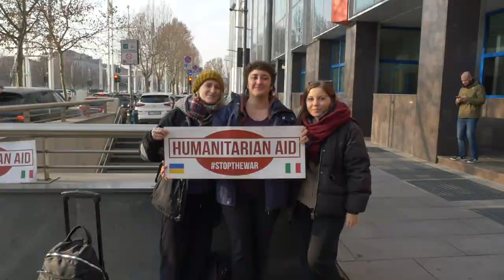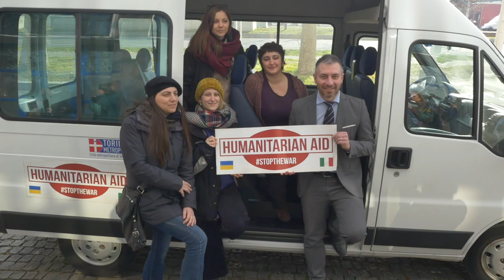Da Torino all'Ucraina in "Consapevole leggerezza"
Si chiamano Emma, Carolina, Michela, Giulia e Alessia.
Sono cinque ragazze dell'associazione ACMOS che venerdì 17 febbraio sono partite per portare aiuti concreti alla popolazione ucraina, ad un anno dallo scoppio della guerra.
La Città metropolitana di Torino è al loro fianco, orgogliosa di poter sostenere concretamente l'iniziativa, fornendo ad Acmos il mezzo di trasporto.  Da febbraio a giugno, ogni mese una delegazione di volontari di ACMOS, insieme a tutti i cittadini che manifesteranno la volontà di partire, raggiungerà Mykolaïv per aiutare la popolazione a svolgere le operazioni quotidiane e portare un po' di "In-Consapevole Leggerezza".